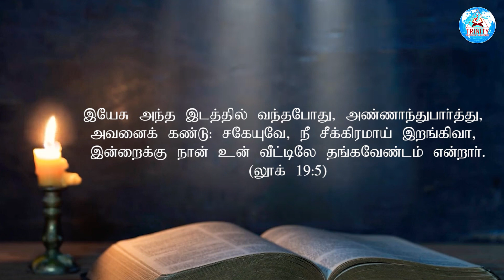👥உங்கள் அருகில் ஒருவர் இருக்கின்றார்? Today Prophetic (S)word| November13 | BRO.MANO JOHN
👥 உங்கள் அருகில் ஒருவர் இருக்கின்றார்?

12:00AM Early Morning Prayer Before Sleep Tamil
00:30AM Today Shorts Bible Verse In Tamil
03:00PM Daily Post